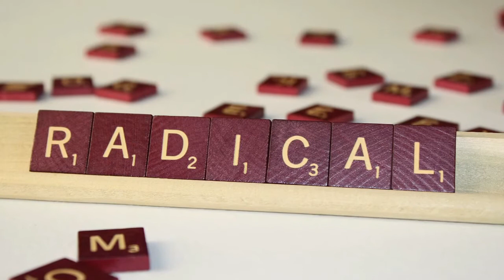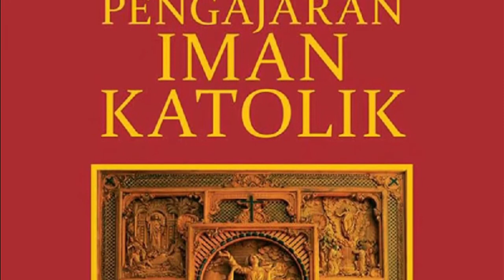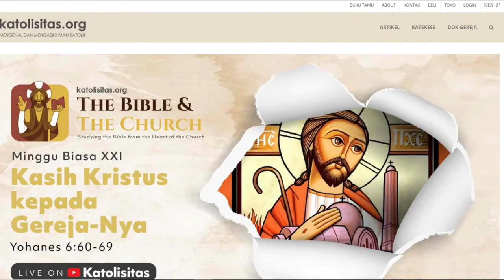PENDIRI DOMINIKAN - BEATO BERTRAND DARI GARRIGUES | Riwayat Orang Kudus 6 September